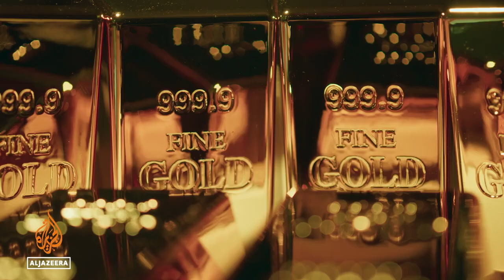Gold mafia episode 3 Trailer Al Jazeera Investigations